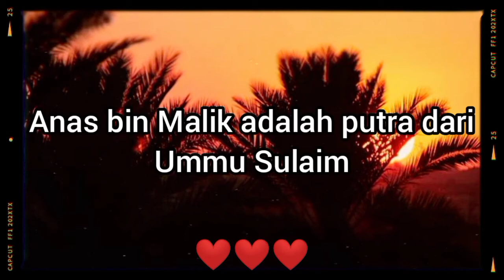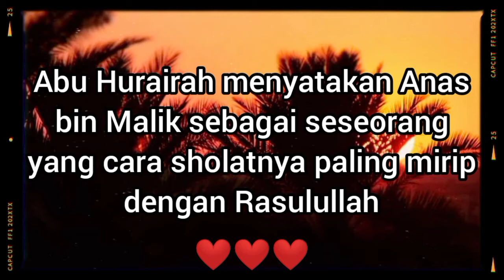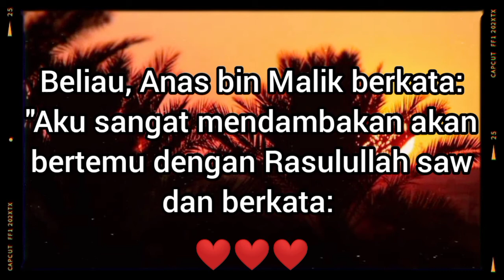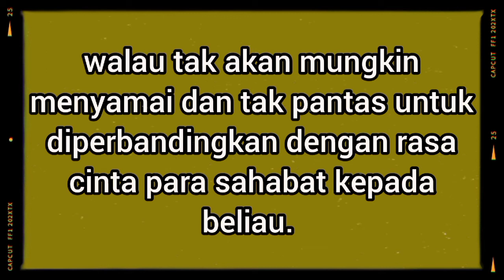Kisah Pembantu Rasulullah, Anas bin Malik, Salah Satu Periwayat Hadist Terbesar 😍